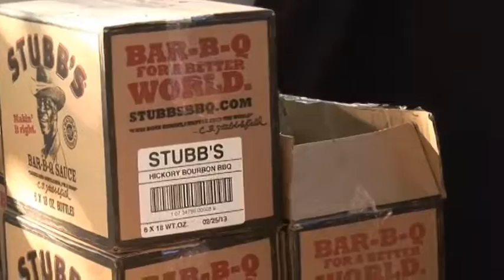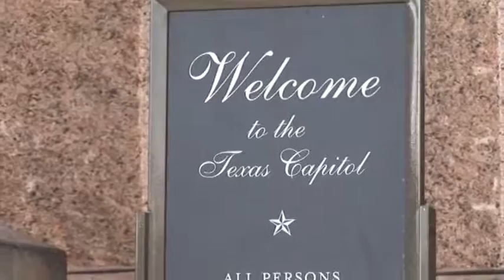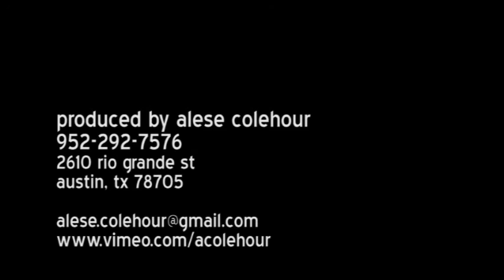T is For Two Hundred Two Steppers on The Texas State Capital